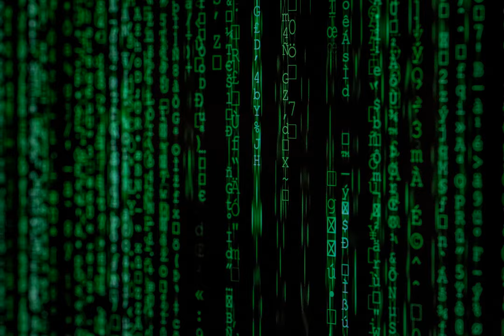Advisor professor asking me for the source code of my dissertation in order to be used by another